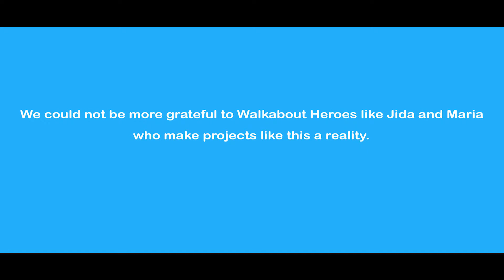Walkabout Foundation: Jida & Maria's story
In 2017, Jida and Maria approached Walkabout with a huge goal: to raise enough money for an entire container of wheelchairs for their home country, Guinea. In October, we travelled to Conakry to distribute 175 wheelchairs there thanks to their efforts.